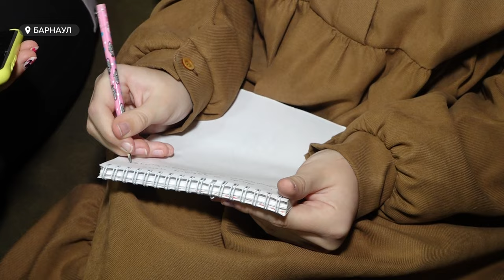Семья из Барнаула стала играть в региональной команде КВН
Семейные ценности в России, по данным национального агентства финансовых исследований, становятся все более актуальными и важными для общества. Другой вопрос: как объединить и укрепить близких людей, свой род? Ответ на него, кажется, знает барнаульская семья Поповых. Сразу трое ее представителей увлеклись одним хобби, которое, на их взгляд, позволяет разным поколениям быть на «одной волне» и неимоверно сплачивает.